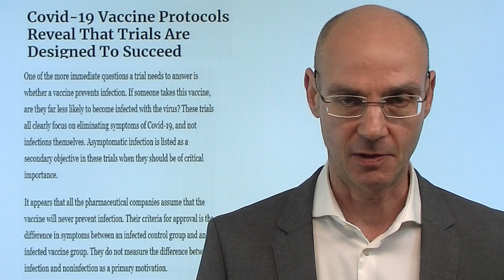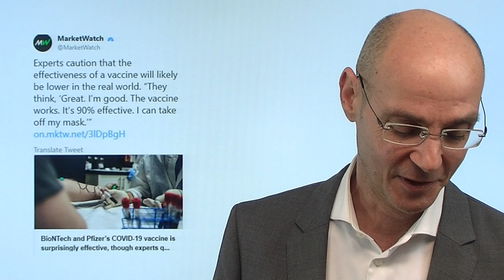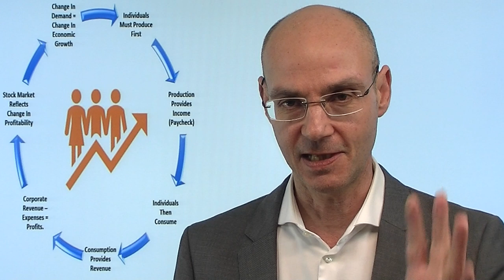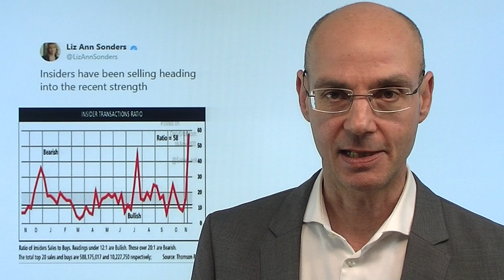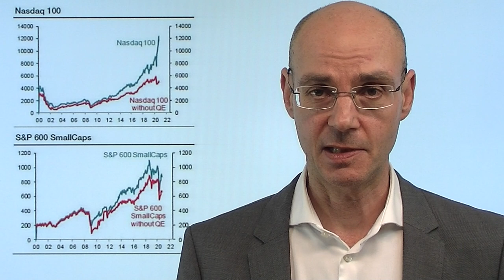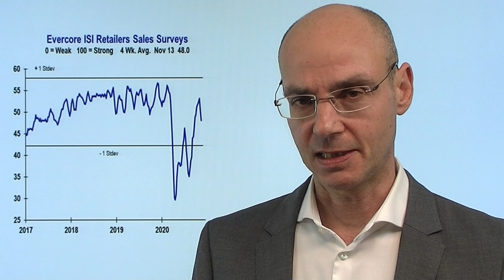Der Mensch - ein Hoffnungs-Tier! Marktgeflüster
Fast schon routinemäßig kommen an Montagen Hoffnungs-Meldungen - so wie heute von Moderna. Wird jetzt bald alles gut? Die Aktienmärkte preisen bereits die volle Rückkehr zur Normalität ein, aber das ist sehr unwahrscheinlich. Sollten die Impfstoffe zugelassen werden, ändert das zunächst nichts daran, dass das Problem mindestens bis Frühling bleibt (schon weil der Impfstoff zuvor nicht in der Masse verteilt werden kann). Kehren dann die am schwersten getroffenen Branchen wieder zu dem Vor-Coronazustand zurück? Eher unwahrscheinlich (vor allem Flugindustrie etc.). Die Aktienmärkte stehen überwiegend jetzt sowieso schon höher als vor der Coronakrise, aber die Wirtschaft wird auch mit einem Impfstoff nicht stärker sein als vor der Krise. Gewinnmitnahmen erscheinen zunehmend wahrscheinlich..